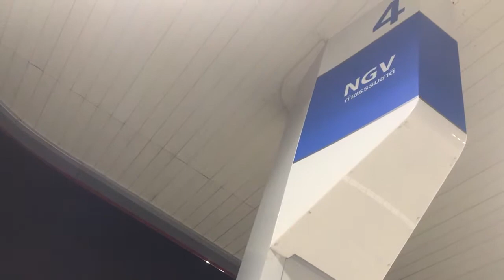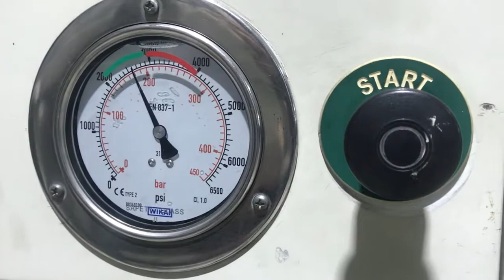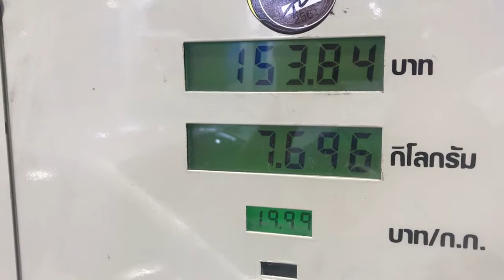Thailand has natural gas gas stations AND WE DON'T! (road to Chiang Mai, Thailand)